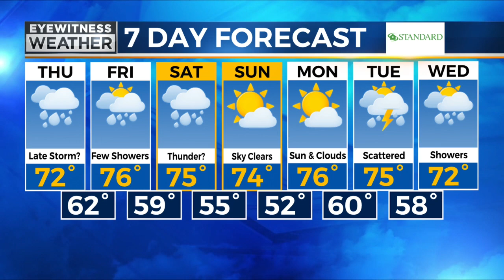Craig's Thursday weather forecast